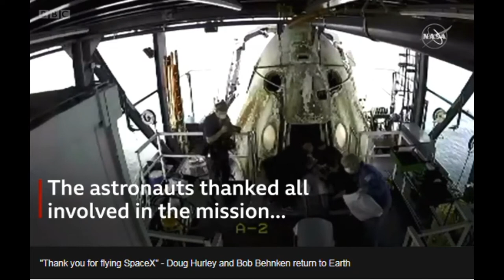SpaceX Dragon Capsule carrying Doug Hurley and Bob Behnken came down in the Gulf of Mexico, Florida.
Two American astronauts have splashed down, as the first commercial crewed mission to the International Space Station returned to Earth.

The SpaceX Dragon Capsule carrying Doug Hurley and Bob Behnken came down in the Gulf of Mexico just south of Pensacola on Florida's Gulf coast.

A recovery vessel moved in to pick up the vehicle and extricate the men.

The touchdown marks the first crewed US water landing since the final outing of an Apollo command module 45 years ago.

Hurley's and Behnken's capsule hit the water at about 14:48 EDT (19:48 BST; 18:48 GMT).

Private boats which came close to the Dragon were asked to leave amid concern over hazardous chemicals venting from the capsule's propulsion system.

Nasa administrator Jim Bridenstine said the presence of the boats "was not what we were anticipating".

"What is not common is having passersby approach the vehicle close range with nitrogen tetroxide in the atmosphere; that's not something that is good," he said. "And we need to make sure that we're warning people not to get close to the spacecraft in the future."
"It's truly our honour and privilege," said Hurley as the astronauts arrived home.

"On behalf of the SpaceX and Nasa teams, welcome back to Planet Earth. Thanks for flying SpaceX," SpaceX mission control responded.

President Donald Trump - who attended the capsule's launch on 30 May - hailed its safe return.

"Thank you to all!" he tweeted. "Great to have NASA Astronauts return to Earth after very successful two month mission."

The successful end to the crew's mission initiates a new era for the American space agency.

All its human transport needs just above the Earth will in future be purchased from private companies, such as SpaceX.

The government agency says contracting out to service providers in this way will save it billions of dollars that can be diverted to getting astronauts to the Moon, as part of its Artemis programme, and afterwards to Mars.

The Dragon capsule launched to the space station at the end of May on a Falcon 9 rocket, also supplied by SpaceX.

Hurley's and Behnken's mission served as an end-to-end demonstration of the astronaut "taxi service" the company, owned by tech entrepreneur Elon Musk, will be selling to Nasa from now on.

The Boeing corporation is also developing a crew capsule solution but has had to delay its introduction after encountering software problems on its Starliner vehicle.
The sight of the vehicle's four main parachutes floating down over the Gulf of Mexico was confirmation the spacecraft had survived its fiery descent through the atmosphere.

The parachutes then slowed the capsule from about 350mph (560km/h) to just roughly 15mph (7m/s) at splashdown.

Rigging was used to hoist the capsule out of the water and on to the recovery vessel. Technicians monitored "remnant vapours" around the spacecraft before the hatch was opened.

The men were checked over by medical staff before being flown to shore by helicopter.
The astronauts' Dragon capsule launched to the space station at the end of May on a Falcon 9 rocket, also supplied by SpaceX.

It will now be refurbished to fly again next year.

Mr Bridenstine lauded the efforts of everyone involved in Hurley's and Behnken's mission, and then spoke of his agency's shift in philosophy.

"We don't want to purchase, own and operate the hardware the way we used to," he said.

"We want to be one customer of many customers in a very robust commercial marketplace in low-Earth orbit. But we also want to have numerous providers that are competing against each other on cost and innovation and safety, and really create this virtuous cycle of economic development and capability."

Gwynne Shotwell, the president of SpaceX, added: "Today is a great day. We should celebrate what we all accomplished here, bringing Bob and Doug back, but we should also think about this as a springboard to doing even harder things with the Artemis programme. And then, of course, moving on to Mars."